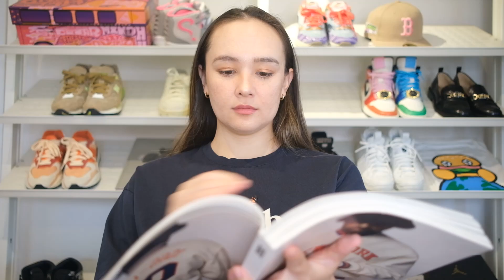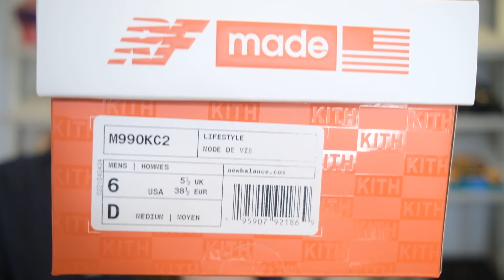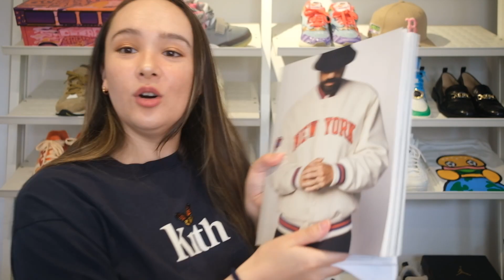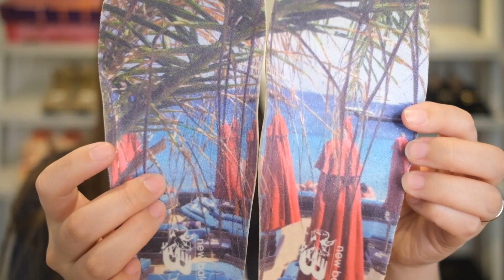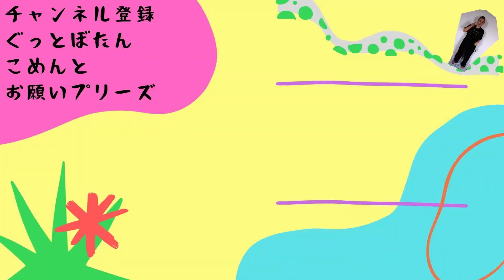【抽選１本勝負】アプリの不具合でドキドキのKITH x New Balance 990v2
Instagramも是非遊びに行ってね♡
【日常アカウント】